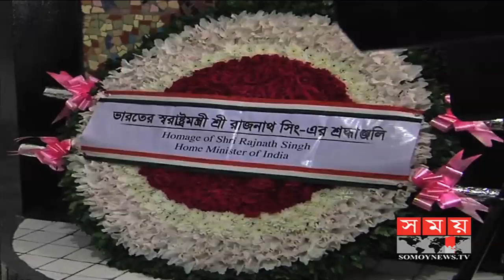বঙ্গবন্ধুর প্রতিকৃতিতে রাজনাথ সিংয়ের শ্রদ্ধা নিবেদন | Rajnath Singh | Bangabandhu | Somoy TV